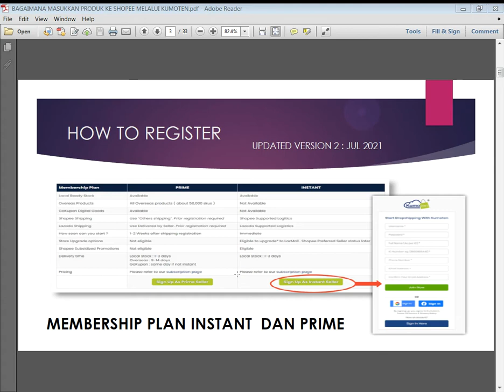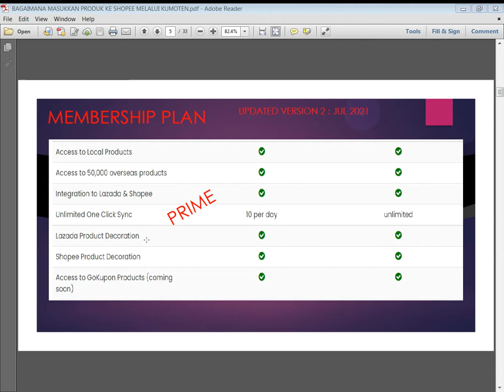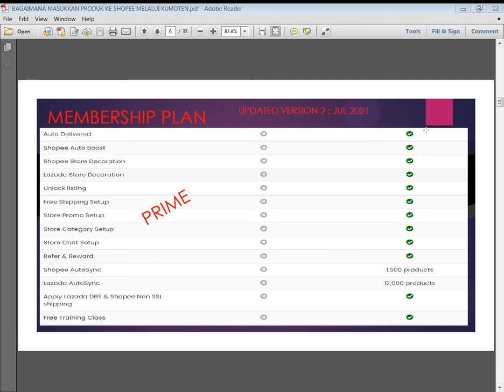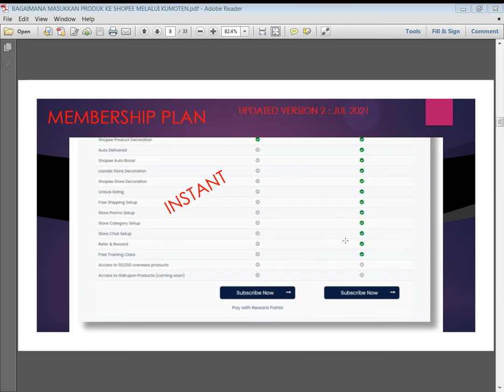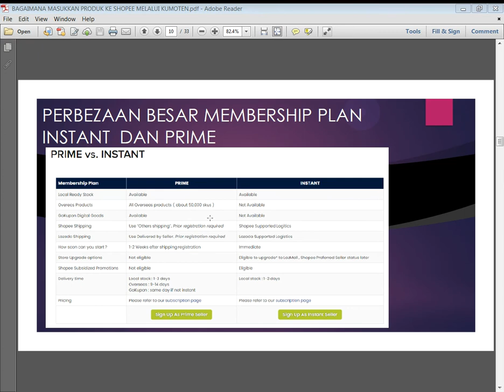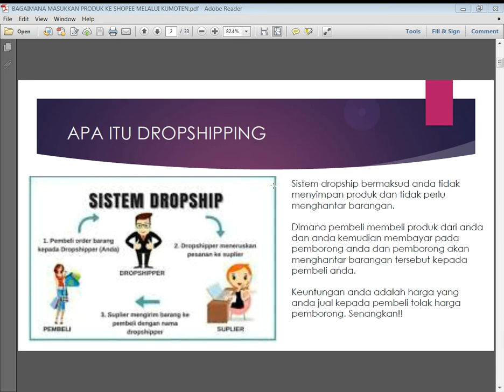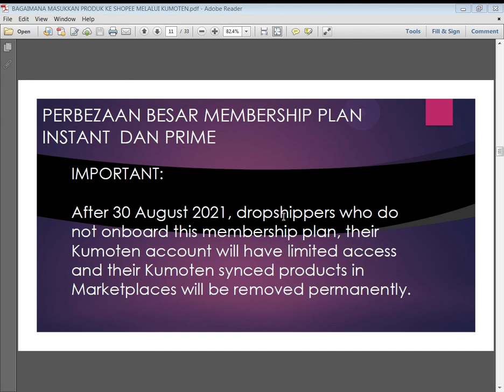MEMBERSHIP PLAN KUMOTEN 2022 ( PEMBAYARAN SETIAP 6 BULAN, TIADA PERCUMA LAGI) - PART 1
Daftar ke Kumoten

KUMOTEN merupakan salah satu dropshiiping di Malaysia yang terkenal dan dipercayai. Saya suka menggunakan pekhidmatan kerana jumlah produk yang cukup banyak dan memebri pilihan yang cukup hebat kepada seller Shopee.
Namun kelemahan Kumoten pada masa itu ialah mengunakan perkhidmatan NON SSL yang saya tak suka sebab kos shipping mereka lebih mahal disebabkan kebanyakkan produk dari luar negara. Dan ini salah satu yang memeningkan kepala apabila buyer tanya kenapa lambat dapat produk sebab shipping mereka 7-14 hari !!! Selalu kena marah dengan customer..huhuhuhu.

Namun pada tahun 2021 dan masih lagi releven di tahun 2022 ini dan tepat bulan August ini Kumten telah dan pun buat membership plan mereka dimana akan kena bayar setiap 6 bulan menggunakan perkhidmatan mereka dengan 2 plan mereka iaitu INSTANT dan PRIME.

Dan kali ni melalaui instant plan anda hanya boleh menjual produk local seller dengan menggunakan shopee support logistic (SSL). Menarik ini tapi adakah anda nak membayar kos perkhidmatan 6 bulan sekali padahak terdapat banyak pilihan diluar sana menjadi dropshipping secara percuma sahaja.

Anda fikirkan dan sebagai seller yang telah mengguna perkhidmatan KUMOTEN nampaknya ramai yang kena bayar dan saya jangka kan ramai yang akan keluar dari KUMOTEN dan memilih perkhidmatan yang percuma.

DAPATKAN EBOOK PERCUMA KUMOTEN VERSI TERBARU:
Komplikasi slide Part 1 - 3